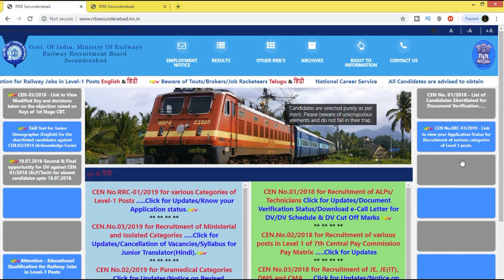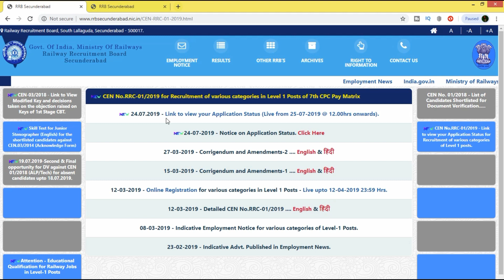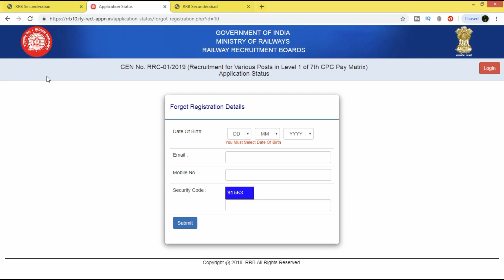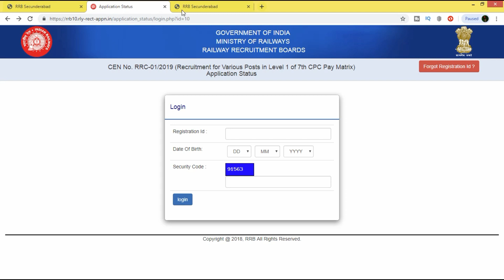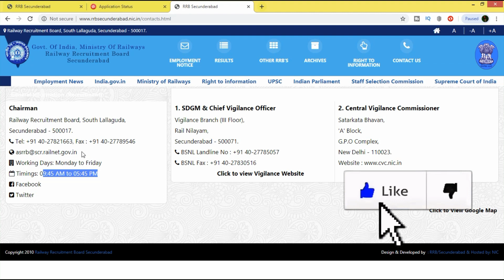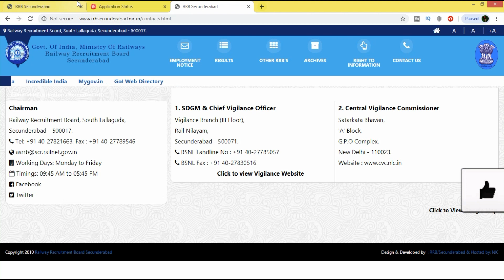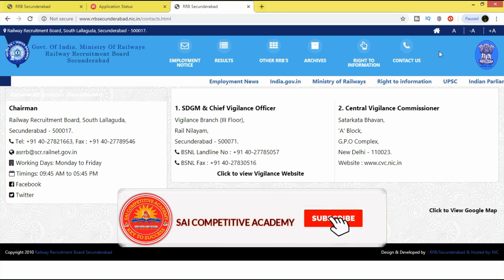HOW TO CHECK RRB GROUP D 2019 APPLICATION STATUS SOLUTION FOR GROUP DAPPLICATION REJECTED CANDIDATES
HOW TO CHECK RRB GROUP D 2019 APPLICATION STATUS  IN TELUGU ||SOLUTION FOR GROUP D APPLICATION REJECTED CANDIDATES IN TELUGU

RRB GROUP-D 2019 STATUS||RRB SECUNDRABAD RRB GROUP-D APPLICATION STATUS IN TELUGU

RRB Group D 2019 | Railway Group D Application Status Dates Out
RRC GROUP D 2019 APPLICATION STATUS OUT//CHECK YOUR APPLICATION STATUS ACCEPTED?
RRB Group D Application Status 2019 Out! | RRB Level 1 Application Status | RRB Secunderabad Group D
RRB Group D Application Status 2019//RRC G group d 2019 accepted or rejected solution
RRC GROUP D 2019 APPLICATION STATUS CHECK OFFICIAL(LEVEL-1) POST NOTICE !!
rrc group d application status check,rrc group d 2019 application status check,rrb group d 2019 application status check,rrc group d application status,rrc group d exam 2019,rrc group d level 1 application status
RRB GROUP D 2019 APPLICATION STATUS DATES | RRB Secunderabad IMP UPDATE
rrb exam updates in telugu,railway exam updates in telugu,rrb group d exam 2019 dates in telugu
How to check RRC group d application status telugu forget registration number rejected applications
RRB GROUP D 2019 CHECK U R STATUS ACCEPT OR REJECT | FORGOT REG NO OPTION
How to check RRB group D Application status in telugu 2019 RRC Level 1 Jobs Accept reject group d
RRB GROUP-D RRC-01/2019|| How to check application status in website ||